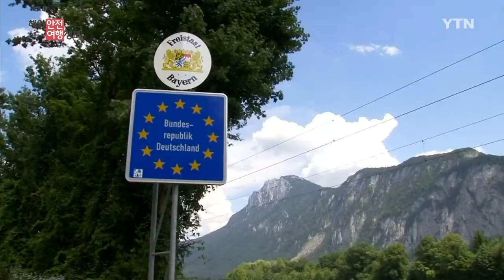유럽 장기 체류자, 체류허가증 지참하고 유럽 여행해야 / YTN KOREAN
유럽 으로 90일 이상 취업, 유학이나 연수 떠나면 꼭 챙겨야 되는 것이 있습니다!!!
솅겐 가입국을 오가더라도 때 꼭 지참해야 하는데요~
유럽 장기 체류하실 때 '체류허가증' 꼭 챙기세요!!

[앵커]
유럽 나라들은 솅겐 협약으로 비자 없이 자유로운 국경 왕래를 허용하고 있죠.

그런데 유럽에 장기 체류할 때는 솅겐 가입국을 오가더라도 때 꼭 지참해야 하는 것이 있다고요?

[사무관]
그렇습니다. 석 달 이상 유학이나 연수, 사업, 취업으로 유럽에 장기 체류 중인 분들은 머무는 국가에서 체류허가증을 발급받죠.

일종의 장기비자인데요.

장기 체류하실 때는 솅겐 가입국이라도 체류허가증 없이는 자유로운 이동이 보장되지 않습니다.

여권만으로는 출입국이 불가능하니 체류허가증을 반드시 소지하십시오.

최근 유럽에 장기체류하시던 우리 국민께서 그리스를 여행하려다가 체류허가증이 없어 공항에서 되돌아갔는데요.

솅겐 협약 무비자 체류 허용 기간인 90일을 제외한 나머지 일자를 불법체류 기간으로 계산해 벌금을 냈습니다.

취업허가서나 근로계약서 같은 서류는 인정받지 못합니다.

장기체류를 허가하는 도장이나 스티커가 부착된 여권, 혹은 체류허가증을 반드시 지참하셔서 불이익 받는 일 없으시기 바랍니다.